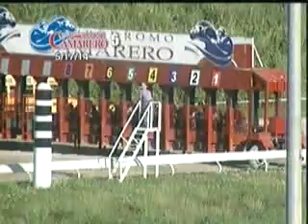May 17 - Race 5